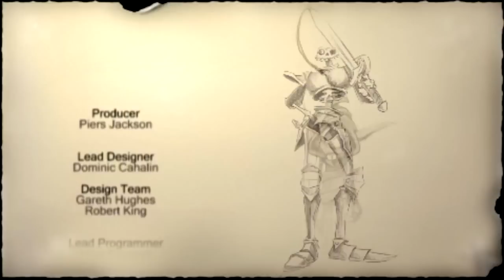Medievil Resurrection (ITA) 15 HD - La Tana Di Zarok + Finale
Per accedere a questo livello e in ogni caso x finirlo dovete avere tutti e 4 i pezzi della pietra di anubi.
arrivate qui con tutte le 8 bottiglie della vita  , l' energia al massimo e le cosce di pollo al massimo  o sara durissima.
 la battaglia finale con zarock si divide in 4 parti.
all inizio ci saranno un po di nemici,trasformate tutti in pollo cosi che potrete riusarli x riprendere energia. ,poi affronterete lord kardok che si batte facilmente, quindi dovrete ridare l energia ai vostri soldati o perderanno,rifornite  solo ed esclusivamente quelli color rossastro che sono quelli che ne hanno piu bisogno non state sempre a rifornire a destra e sinistra o perderete,e infine la battaglia con zarok trasformato in un serpente (nell originale diventava tuttaltro) si batte colpendolo alla bocca e alla coda sopratutto.
il gioco finisce qui,il finale e unico e non dipemnde dai calici presi.
CHIEDO SCUSA SE L AUDIO ALLA FINE NON SI SENTE MA QUEI FALLITI DI DUFFNOTE AVEVANO RECLAMATO IL VIDEO E HO DOVUTO TOGLIERE LE SOUNDTRACK INCRIMINATE